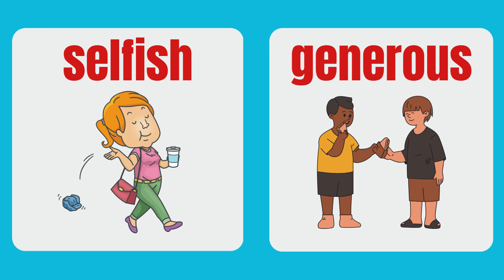Opposite Words / Antonyms In English / Learn English / English Vocabulary…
❤️🧚‍♀️❤️ Considering the length of time that children spend in front of the screen, the effects of the content they follow becomes crucial to us. For this reason, as Soullingo, our contents are prepared under the supervision of a psychological counselor. Through this video, Kids can speak in English and also uplift their learning & reading skills.  ❤️🧚‍♀️❤️